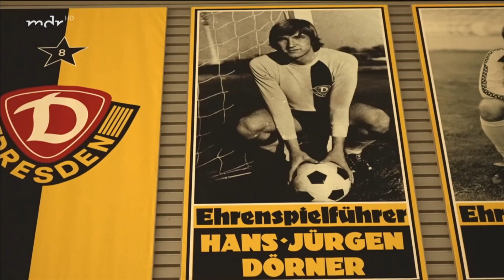Abschied ist ein leises Wort 2022 Hans-Jürgen Dixie Dörner DDR-Fußball Dynamo Dresden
Hier herausgegriffen aus der traditionellen MDR-Jahresabschlusssendung der Fußballer Dixie Dörner. Proppenvoll die kleine Fernsehstube im Lehrlingswohnheim in den 1970er Jahren, wenn Dynamo Dresden, obwohl regional weit weg, spielte dieser Umstand bei einem Auftritt in einem Europapokalspiel keine Rolle. Und immer mitten drin Dixie Dörner. Auch er hatte das große Glück ein 100. Länderspiel absolvieren zu dürfen, wenn auch nicht auf einen ganz so berühmten Rasen wie Achim Streich, dafür konnte er siegreich den hochwertigen Platz verlassen: am 18. Mai 1985 gewann die DDR gegen Luxemburg 3:1 in Babelsberg.
Danke Dixie.

Sprecher: Winfried Glatzeder